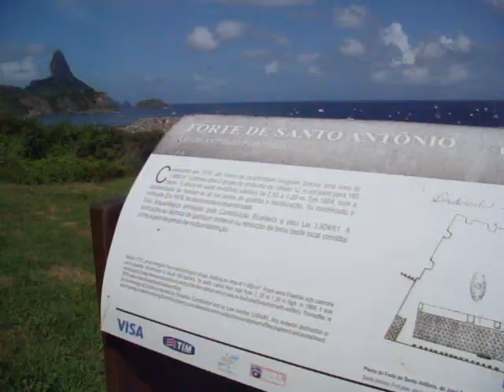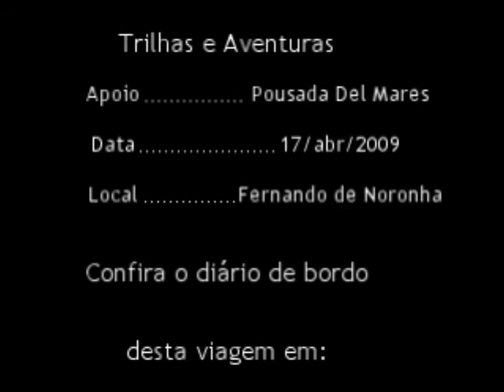Fernando de Noronha 2009 - Tartarugas, Golfinhos e Tubarões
A primeira parada foi o Forte de Santo Antônio. Construído em 1737, em forma de quadrilátero irregular, possui uma área de 1080 m². Contava com 8 peças de artilharia de calibre 12, e um paiol para 180 barris. A altura de suas muralhas variava de 2,55 a 1,20 m. Em 1864, com a necessidade de manter-se ali um posto de guarda e fiscalização, foi reedificado e artilhado. Em 1876 foi desarmado e abandonado.

O sol estava a pino e a maré começando a encher, perfeita para um bom mergulho. O local escolhido desta vez foram as Piscinas Naturais da Baía dos Porcos. Deixamos a Maria Rita na praça, pois havia combinado de fazer a Trilha do Atalaia as 11hs, e fomos direto para a Cacimba do Padre. Chegando lá, fomos até o lado esquerdo e subimos a trilha para a Baía. Antes uma rápida parada no mirante que tem em frente ao Morro Dois Irmãos. Ao caminhar por esta trilha você terá a oportunidade de observar uma das mais belas paisagens do arquipélago, que são a Baía dos Porcos e o Morro Dois Irmãos. Observe as encostas das falésias e a riqueza de vida que nelas se instala. São árvores incrustadas nas fendas das pedras e uma grande quantidade de aves. Andando por suas rochas é possível ver a origem vulcânica delas. Em muitos lugares dá para ver nitidamente as ondas de lava magmática solidificadas com o resfriamento nas águas.